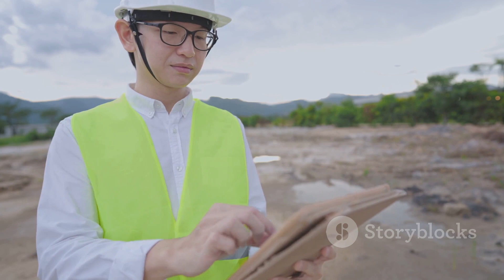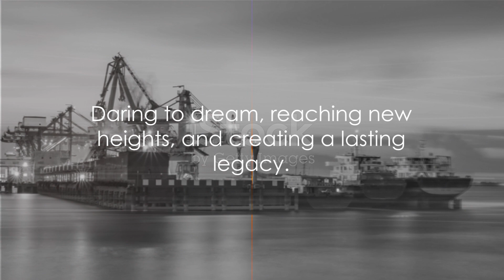Jinping I Dam Uncovered The Colossal Powerhouse of Water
guidelines.
copyright.”
00:00 Introduction
00:10 1
00:20 2
00:30 3